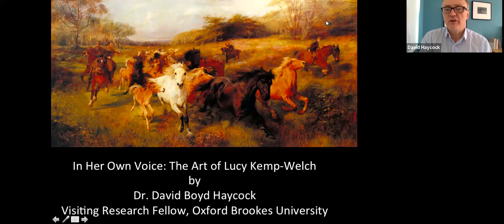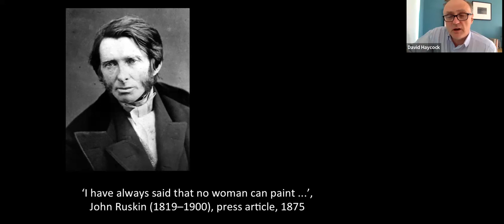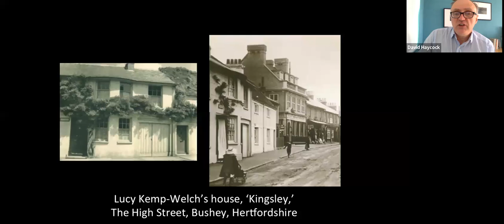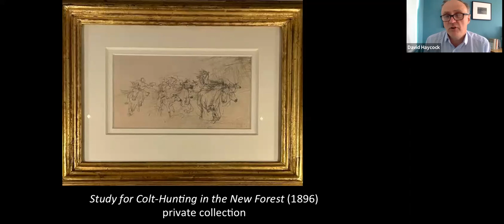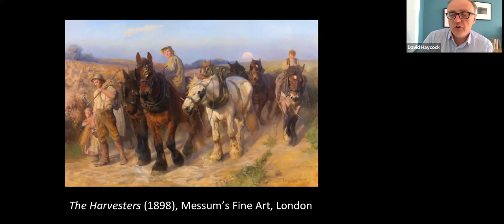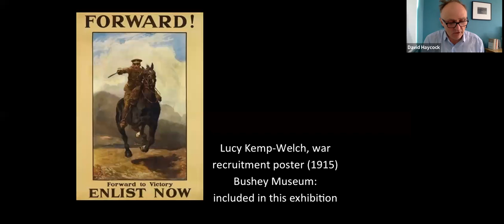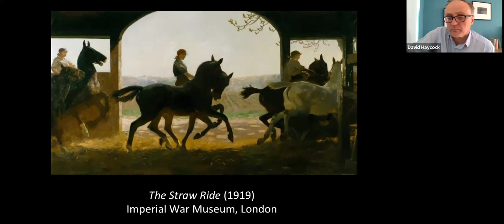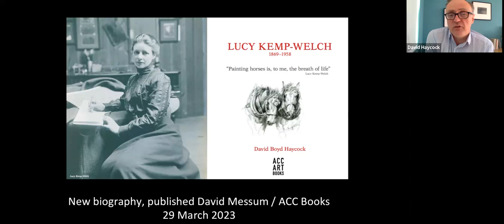David Boyd Haycock on Lucy Kemp-Welch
Talk on Lucy Kemp-Welch (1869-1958), one of Britain's foremost equestrian painters by David Boyd Haycock, curator of 'In Her Own Voice: The Art of Lucy Kemp Welch Lucy Kemp-Welch'.
This exhibition is on display at the Russell-Cotes Art Gallery and Museum in Bournemouth until 1 October 2023.

 © David Messum Fine Art Ltd